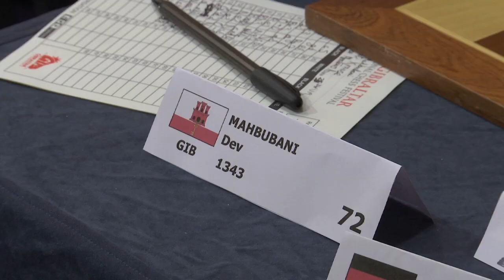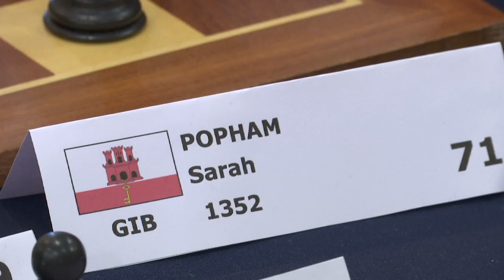Chess Festival sees youngsters take part with seminars & workshops 24.01.19